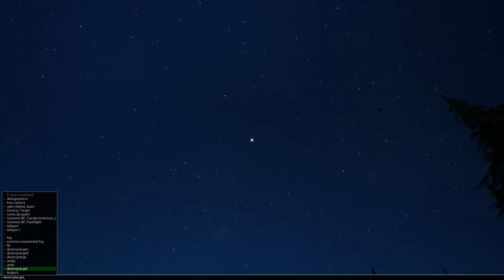Se Hello Neighbor 2 Demo fosse mundo aberto